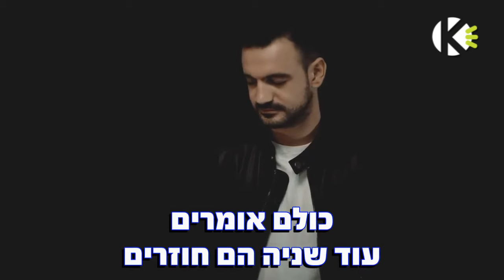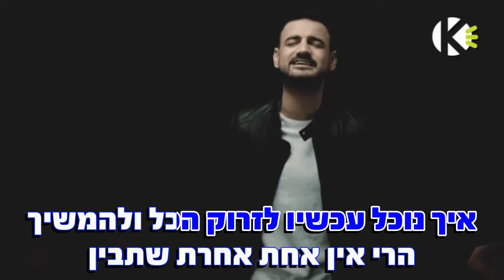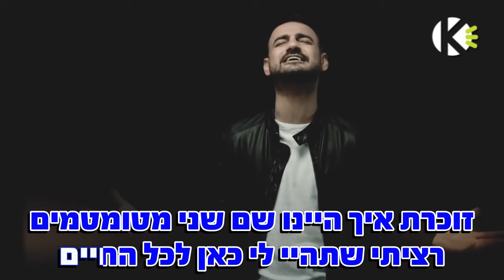סיפור של שנים - מאיר אלפי - שרים קריוקי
אוהבים לשיר עם מאיר אלפי? שירו קריוקי באפליקציה! עכשיו להורדה חינם!!!

מילים לשיר - סיפור של שנים - מאיר אלפי - שרים קריוקי
מילים ולחן: מאיר אלפי ואריק זנטי

כולם אומרים עוד שניה הם חוזרים
ורק אני לא מבין על מה הם מדברים
אני ואת זה סיפור של שנים
זוכרת איך איבדנו יום מתחת לסדינים

אני לא נורמלי אני יודע זה סיפור של שנים
איך נוכל עכשיו לזרוק הכל ולהמשיך
הרי אין אחת אחרת שתבין

שרק איתך זה הכל ובלעדייך זה כלום
לנשק אותך לרגע נעצר לי היקום
זוכרת איך היינו שם שני מטומטמים
רציתי שתהי לי כאן לכל החיים

והיום חוזרים אל החיים
שוכחים מהכל מסתיר את הפנים
אני ואת עכשיו שוב רחוקים
אז קחי הכל אל תשכחי אותי